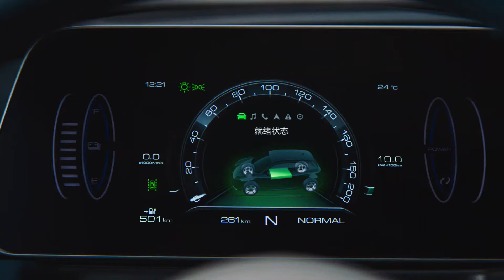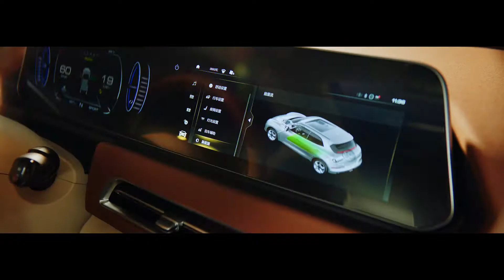欧拉好猫电动汽车ORA